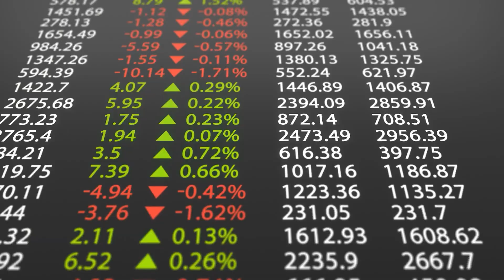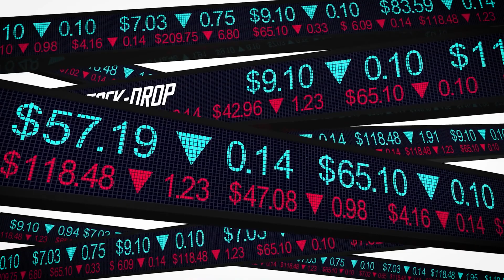Meet Valentina Febo, PhD Student - Risk-taking in equity crowdfunding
In the series of interviews “Meet UniBo PhD Students”, we talked to ➡Valentina Febo, who is just finishing her Ph.D. with a focus on corporate and entrepreneurial finance.

Her research explores different factors potentially affecting risk-taking behavior in financial decision-making.

The project addresses risk-taking behavior of pledgers in equity crowdfunding, and whether it is affected by their cultural traits.

Department of Management, Alma Mater Studiorum - Università di Bologna

UPDATE!
July 2023 - Congratulations on earning your doctorate, Valentina!

In questa puntata Valentina Febo ci racconta i suoi studi sulla assunzione del rischio nell’equity cowdfunding, secondo una prospettiva innovativa.

L'equity crowdfunding prevede investimenti in società startup o piccole imprese in cambio della proprietà di una parte della società: come con qualsiasi investimento, si accetta un certo grado di rischio, ma questa assunzione del rischio cambia in relazione alle caratteristiche culturali degli investitori? E come? Conoscere il comportamento degli investitori consente di aumentarne il coinvolgimento.

🔍 Il suo progetto di dottorato mira a supportare le aziende nell’accesso ai finanziamenti e quindi nella propria crescita.